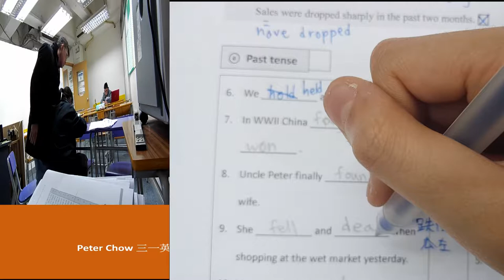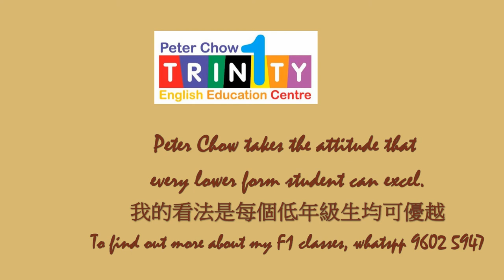Revising tense for exam with a Form 1 early bird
being early to my class paid off for kelly, a chuen Yuen College Form one student. She was not struggling with tenses, but she did need help. I'm glad I was able to help her. Hopefully she will do better in the exam. i like the vibe of one-to-one teacher or small group teaching though my livelihood depends on teaching larger classes.